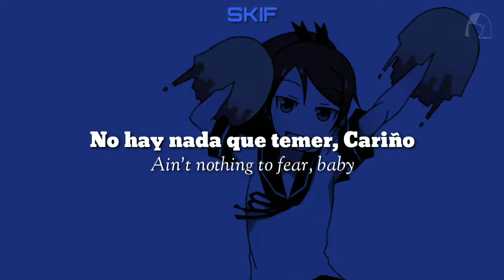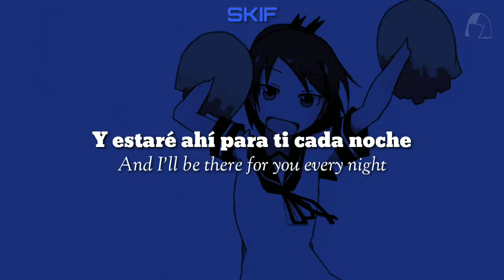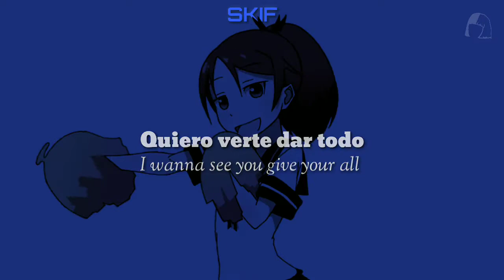Natalie Portman - Sweat And Tears [Traducida al Español] [Lyrics] (Sia)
[Intro]
Huh, huh
Come on now, boy
Wanna see some sweat and tears (Sweat, tears)
Throw it down, boy
Wanna see your sweat and tears (Sweat, tears)
Use your power, boy
I wanna see some sweat and tears (Sweat, tears)
I wanna see some sweat and tears

[Verse 1]
I see you, don't buckle today
Use your muscles, baby
You're the competition, new way (Yeah yeah yeah yeah)
You've got guts just for gettin' on up
Using all that you've got
You know what position to play (Yeah yeah yeah yeah)

[Chorus]
I wanna see you put your heart where your mouth is
I wanna see you give your all for all you fought for in this world
I wanna scream for you and give you all the love you need
Listen to me cheer, baby, I wanna see your sweat and tears
Ain't nothing to fear, baby (Yeah yeah yeah yeah)

[Verse 2]
Go on giving your truth, that is all you can do
Be the best you
And I'll be there for you every night (Yeah yeah yeah yeah)
Nothing's way too bad, our future's so bright
You've got honor, you've got pride
Don't go down without a fight (Yeah yeah yeah yeah)

Featuring songs written by Sia, performed by Natalie Portman and Raffey Cassidy.